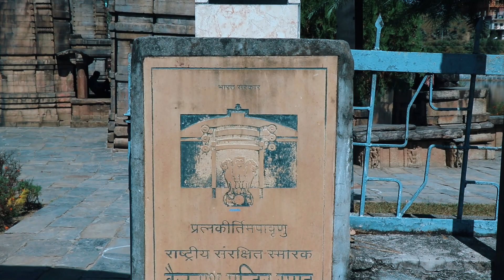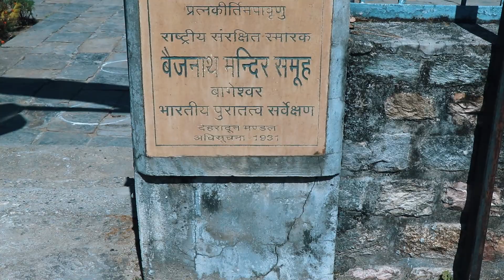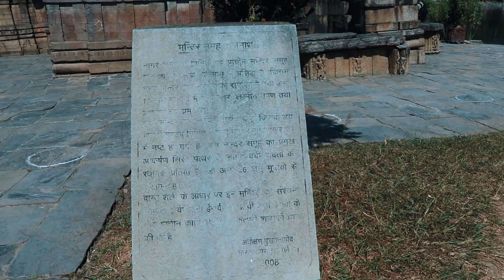Baijnaath trip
Sometime for changing your mindset and stress ,we must have to visit temple ,baijnaath is one of the most famous temple of lord shiva ,enjoy and share friends